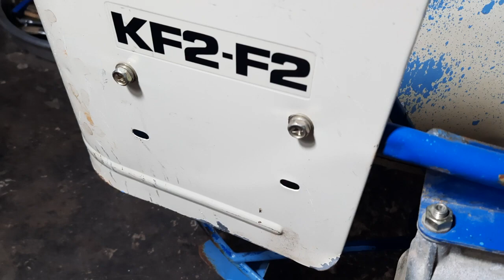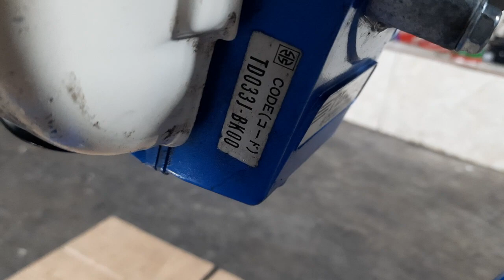Đã bán.Máy tạo rảnh thoát nước lúa xạ.Hàng nhật bãi.Lh 0765959958.